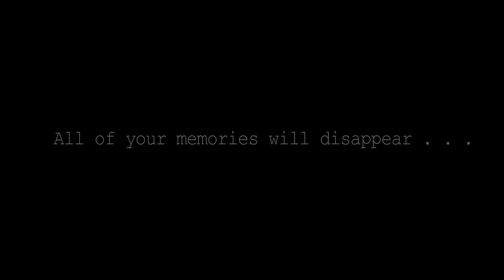i d f c // ichiruki // bla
[ O P E N    D E S C R I P T I O N ]

☕ coffee ?

// song //

i d f c     by    blackbear

film:

Bleach Live Action // on netflix

starring:

Sugisaki Hana

Fukushi Sato